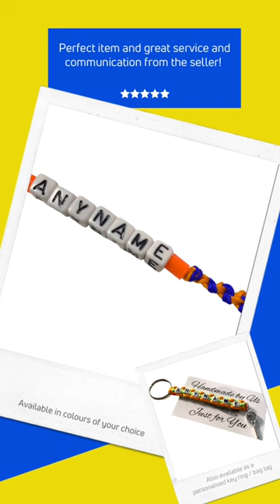Personalised friendship bracelet with tennis racquet charm